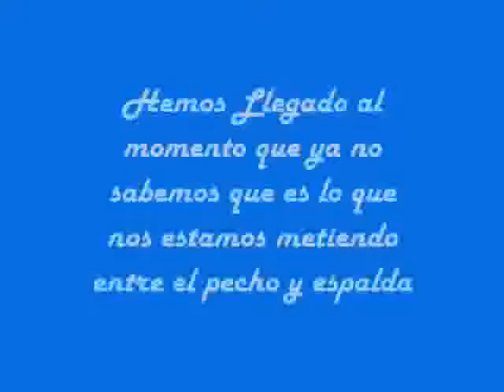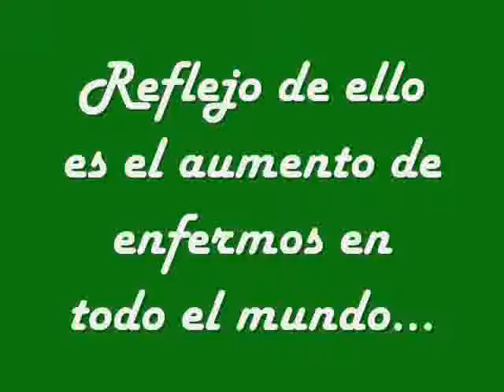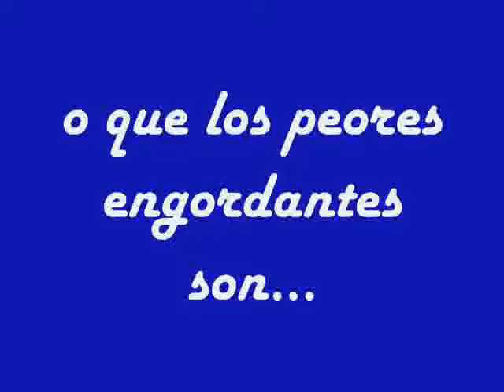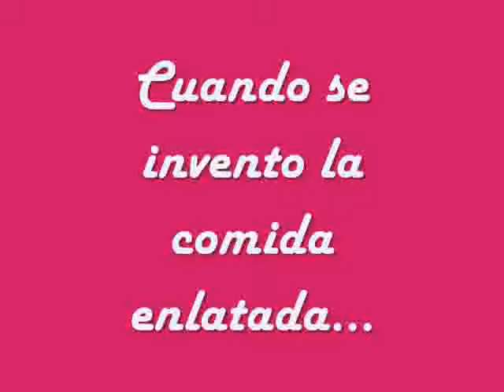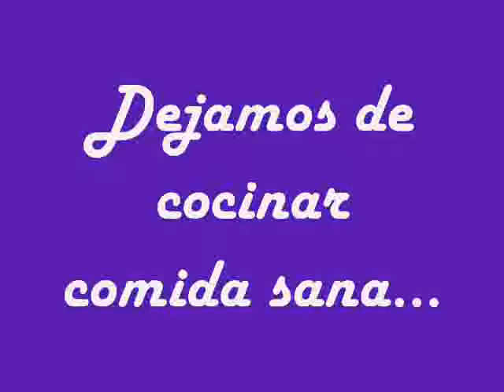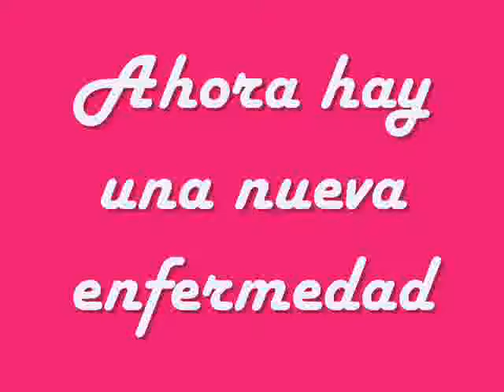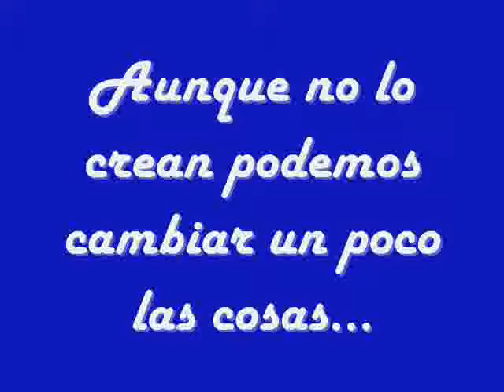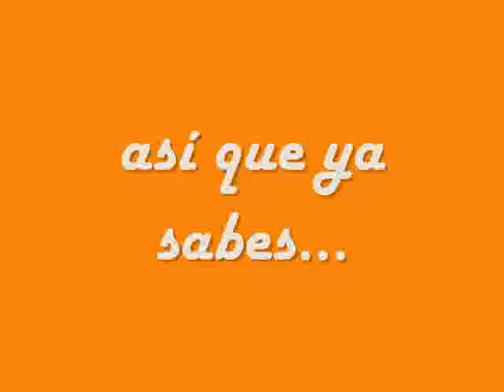Comida Chatarra - YouTube_0